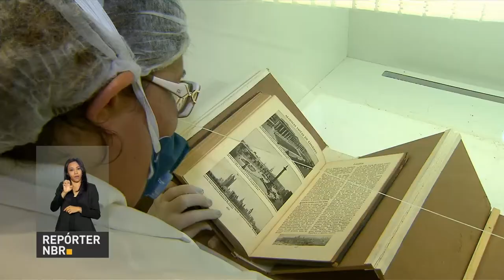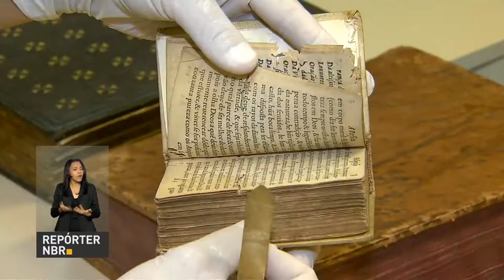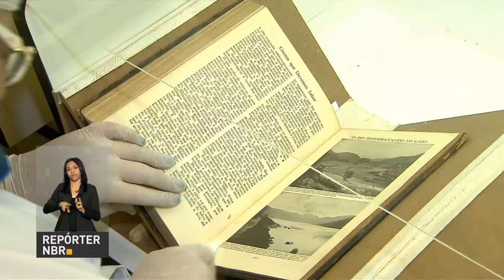BOLETIM REPÓRTER NBR 12h - 26 de fevereiro de 2018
REPÓRTER NBR 12h - 26.02.18: o Ministério Extraordinário da Segurança Pública será comandado pelo atual ministro da Defesa, Raul Jungmann. No lugar dele, ficará o general Joaquim Silva e Luna. Confira também: Dívida Pública Federal caiu 0,87% em janeiro.